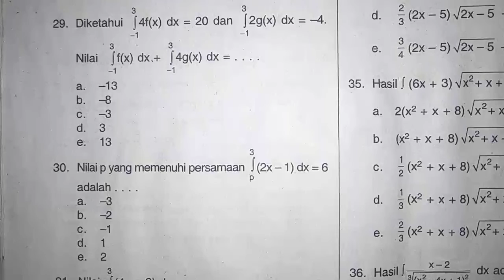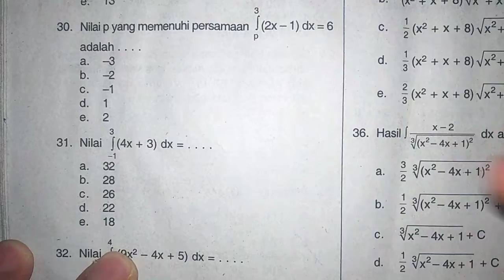Integral SMA Kelas 11 - Cara Mudah Mengerjakan Soal Integral(3)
Integral merupakan bentuk operasi matematika yang menjadi kebalikan (invers) dari operasi turunan dan limit dari jumlah atau suatu luas daerah tertentu. Berdasarkan pengertian tersebut ada dua hal yang dilakukan dalam integral sehingga dikategorikan menjadi 2 jenis integral. Pertama, integral sebagai invers/ kebalikan dari turunan disebut sebagai Integral Tak Tentu. Kedua, integral sebagai limit dari jumlah atau suatu luas daerah tertentu disebut integral tentu.